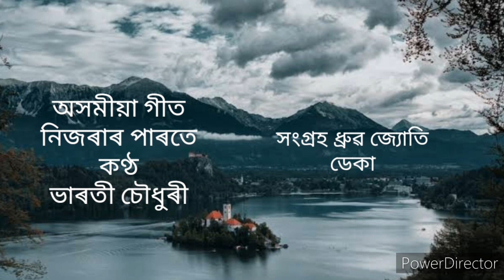ll অসমীয়া গীত নিজৰাৰ পাৰতে ৰৈ II কণ্ঠ ভাৰতী চৌধুৰী, সংগ্রহ ধ্রুৱ জ্যোতি ডেকা ।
অসমীয়া গীত  নিজৰাৰ পাৰতে ৰৈ
 কণ্ঠ ভাৰতী চৌধুৰী,     assamese song old
assamese music channel out of
india
assamese music channel
(live)
assamese song
assamese new song
assamese serial
assamese newS
assamese song 2023
assamese story
X